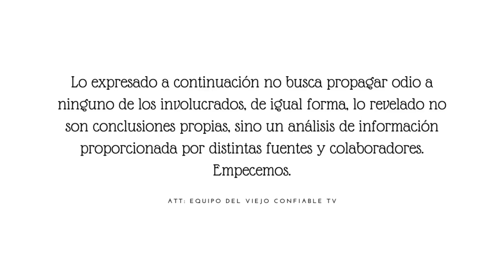¿Mauricio, Aitana o Aislinn, Con Quien Prefiere Kailani Pasar El Día? Fin De Semana Con Kailani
Aitana Derbez y Kailani Ochmann son las más pequeñas de la familia Derbez y se han convertido en los personajes favoritos de la carismática dinastía. Las pequeñas por separado derriten el corazón de cualquiera, pero juntas han dado grandes lecciones de que su relación como tía-sobrina es hermosa. Durante esta época de aislamiento social, las niñas han pasado tiempo de calidad juntas y no se despegan la una de la otra, y nuevamente este fin de semana se volverían a reencontrar para jugar.  Pero el Fin de semana de la pequeña Kailani no terminaría ahí.